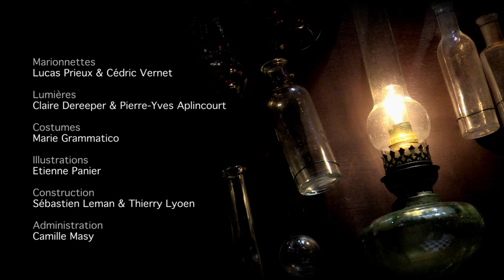DOKTOREVITCH / Teaser / La Mécanique du Fluide (2019)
DOKTOREVITCH
Compagnie La Mécanique du Fluide
Création 2019

d’après les Carnets d’un Jeune Médecin de Mikhaïl Boulgakov

Pouls ? Rien ! Saturation ? Ça chute…
On ne va pas le laisser partir comme ça ! Attention, on s’écarte !

Au crépuscule de sa vie, le passé du Dr Mikhaïlovitch pèse trop sur sa conscience pour le laisser partir en paix. Défiant tous les protocoles, une urgentiste se lie d’affection pour ce personnage attachant et mélancolique, et entreprend de soigner son âme à défaut de pouvoir le faire pour son corps. S’appuyant sur le carnet de ses mémoires, toute l’équipe médicale va alors s’ingénier à mettre en scène les débuts hésitants et maladroits du tout jeune Mikhaïlovitch, propulsé par la révolution bolchevique comme seul médecin d’un hôpital perdu dans la steppe, alors qu’il n’a jamais touché un patient !

Dans ce troisième spectacle, la Mécanique du Fluide s’intéresse à notre (in)capacité à trouver notre place dans le monde, et ouvre une réflexion joyeuse et déjantée sur l’acceptation de nos faiblesses et de l’aide des autres.

texte & scénographie
David Lacomblez

David Lacomblez & Luc-Vincent Perche

interprétation
Marie Girardin, Raphaël Bourdin, David Lacomblez, Cédric Vernet

musique
Raphaël Bourdin

marionnettes
Lucas Prieux & Cédric Vernet

régie Mélanie
Sainz Fernandez

lumières
Claire Dereeper & Pierre-Yves Aplincourt

illustrations
Etienne Panier

costumes
Marie Grammatico

construction
Sébastien Leman & Thierry Lyoen

administration
Camille Masy

coproduction
La Barcarolle EPCC du marais Audomarois / MAC, Sallaumines / Théâtre de l’Aventure, Hem / La Gare, Méricourt / Centre Matisse, Noyelles-Godault

Doktorevitch a reçu le soutien de la DRAC et du Conseil Régional des Hauts-de-France, et du Conseil Départemental du Pas-de-Calais

La Mécanique du Fluide remercie le Grand Bleu (Lille), le théâtre de l'Aventure (Hem), le Topos (Tourcoing), les villes de Lomme et de Mons-en-Barœul